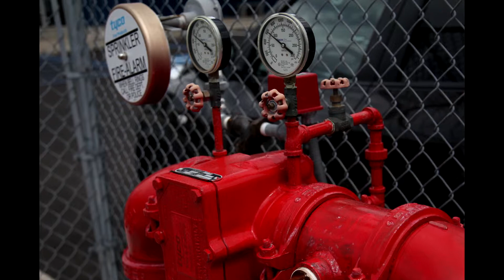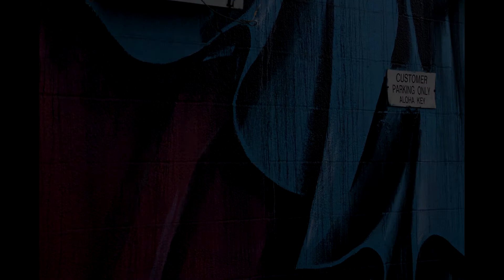The Meaning Of Colors For Filmmakers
This is a very basic introduction to the meaning of colors. As a filmmaker, you need to be aware of what emotional effect color has and how these effects might add or subtract from your story. The meaning a color has can be positive or negative, and its meaning depends on context and culture and also an individual's own experiences. Just as a single color has many shades or values, a color can have many meanings. We are only trying to raise your awareness and encourage you to continue studying the meanings of color on your own.